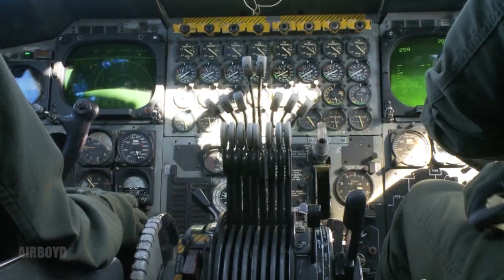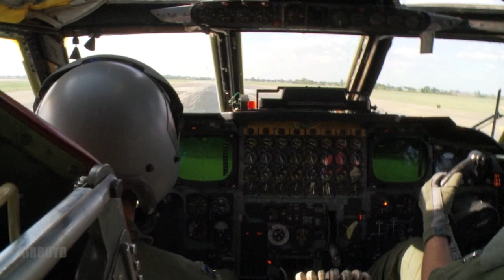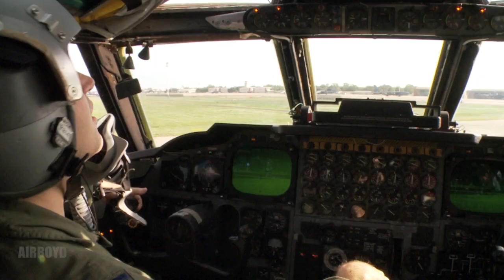B-52 Landing Barksdale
Global Strike Challenge is an opportunity for teams within AFGSC to participate in innovative thinking, teamwork and esprit de corps that are central to the mission.

Video by Tech. Sgt. Rebecca Zannetti 3rd Combat Camera Squadron

AIRBOYD -